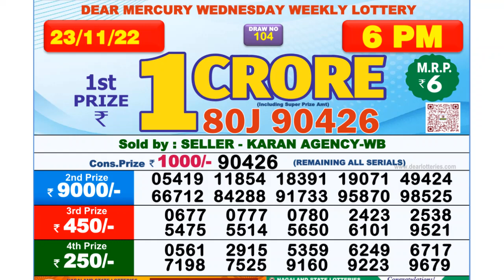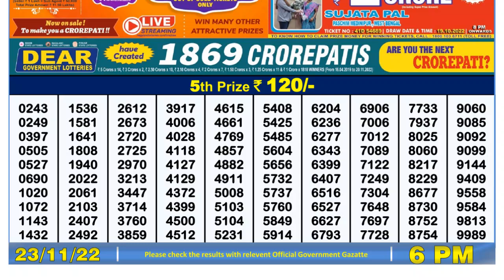🔴 Lottery Sambad Live 06:00pm 23/11/2022 Day Nagaland State Dear Lottery Result Pdf Download